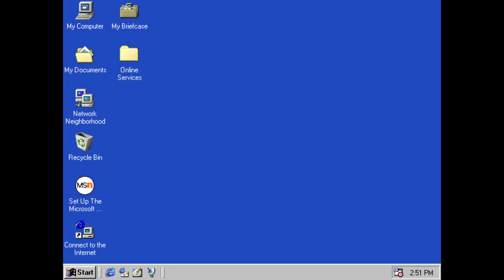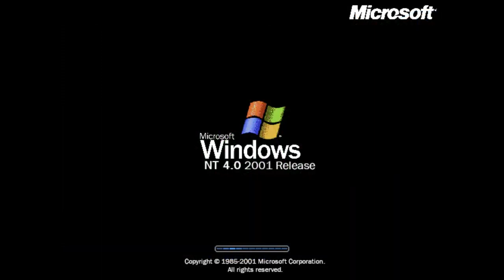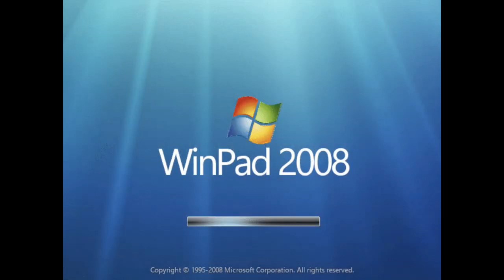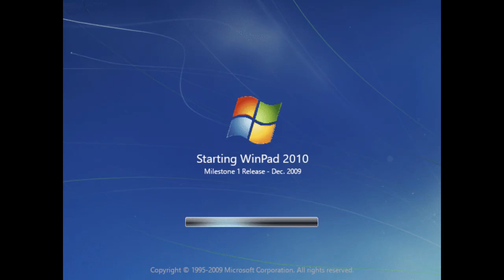(REUPLOAD) OS Mockups #1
Reupload for GMMTM